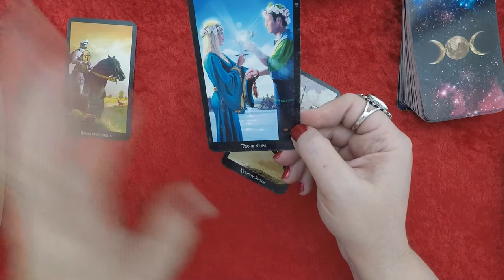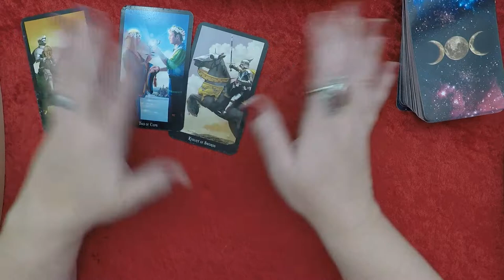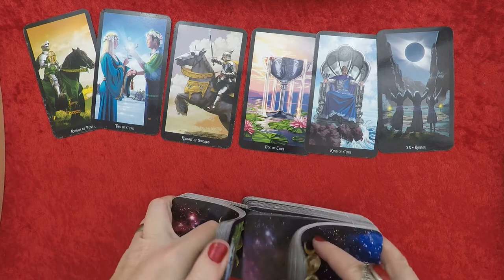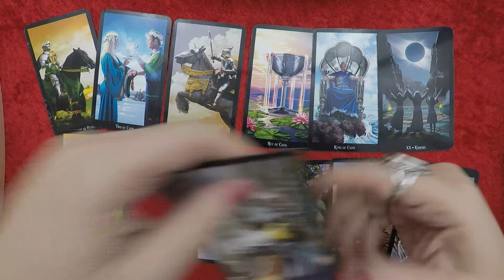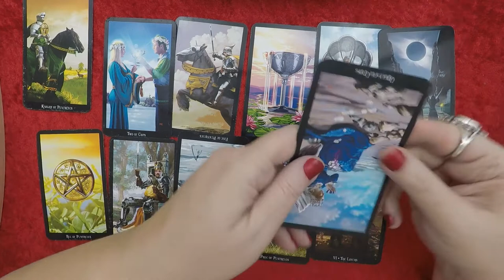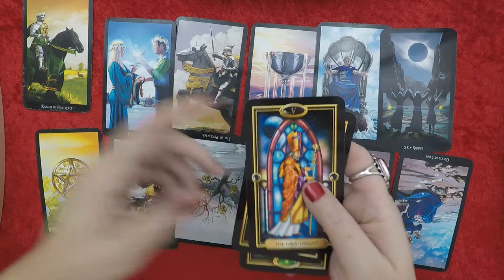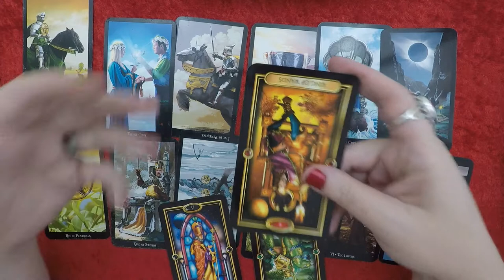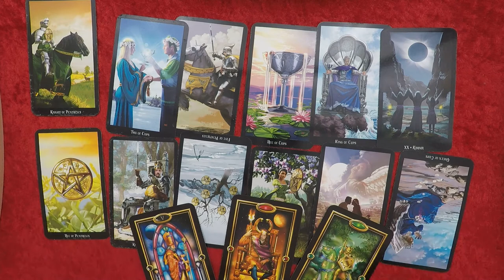AQUARIUS Weekly General Reading for Mid April 2021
A General Reading for the zodiac's collective group.

The time frame is 7-10 days. This is my take on the upcoming energy overall so take what resonates for you and check your moon and rising signs. Cross watchers welcome.

I needed a break to refresh and am back now.